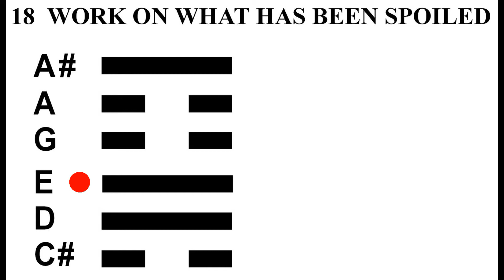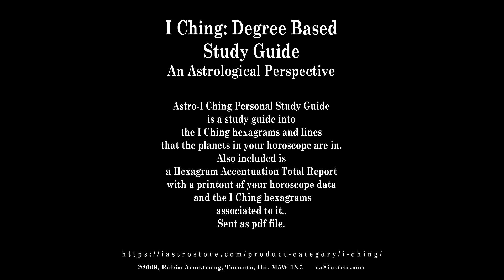Hexagram 18, Line 3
I Ching of Oneness:

Hexagram 18, Work on What Has Been Spoiled, Line 3,

08°-09° Leo